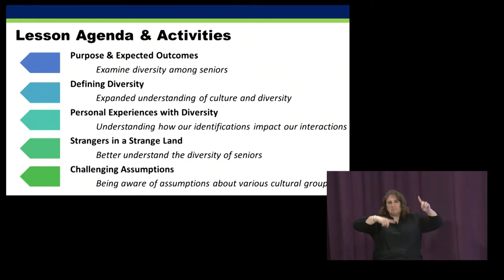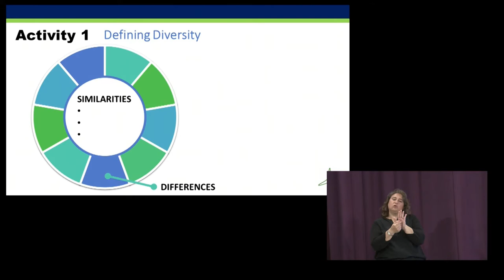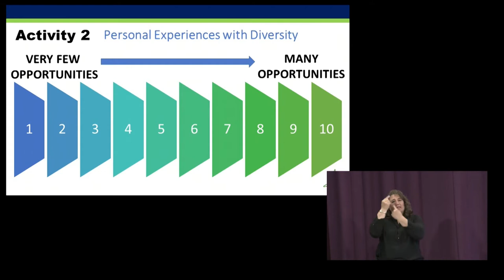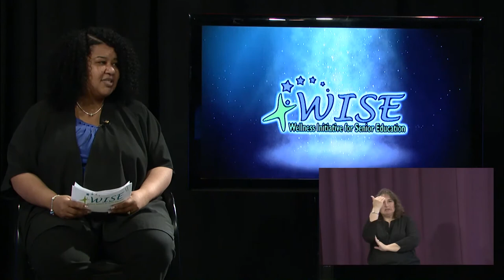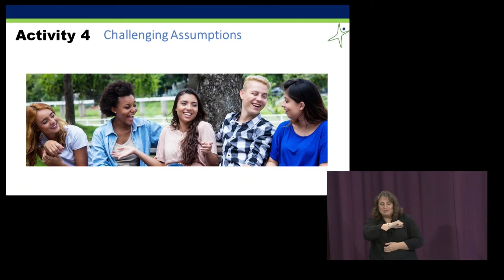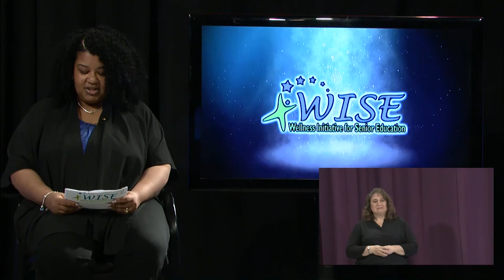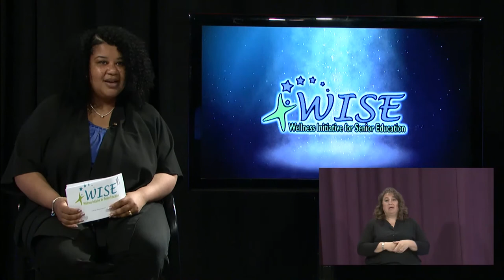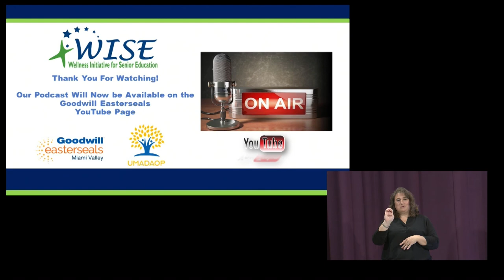WISE DATV Program Episode 3